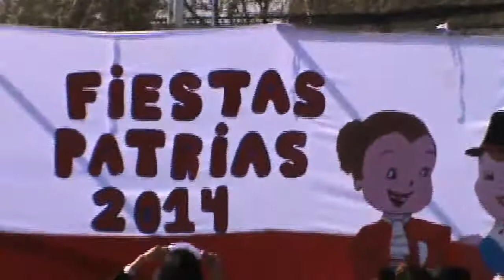Fiestas Patrias Escuela Llano Subercaseaux